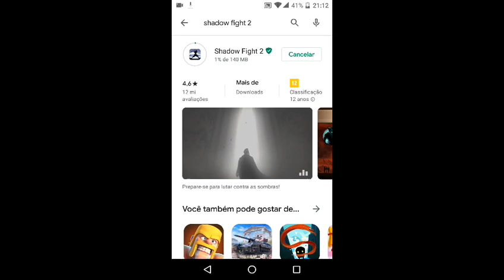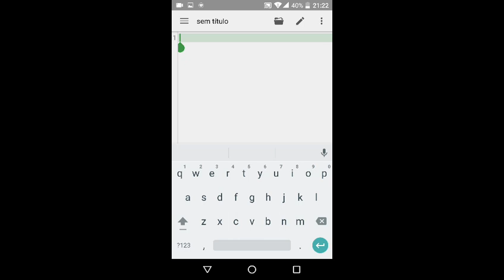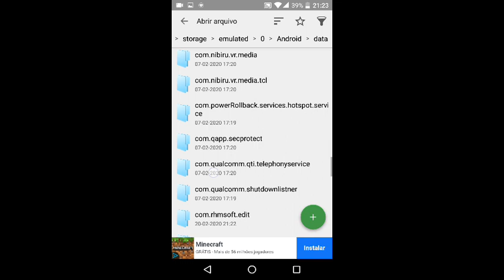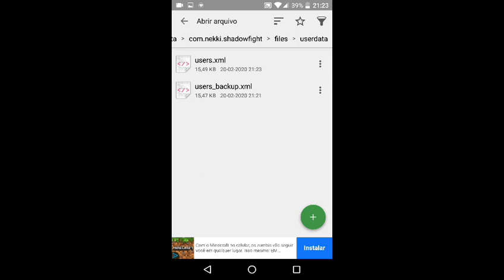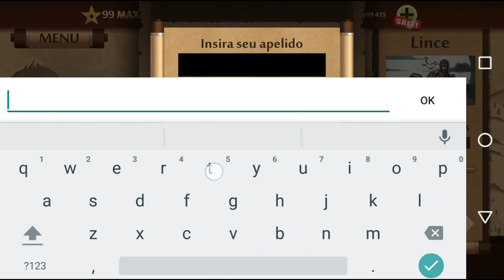SHADOW FIGHT 2 DINHEIRO INFINITO | 2023